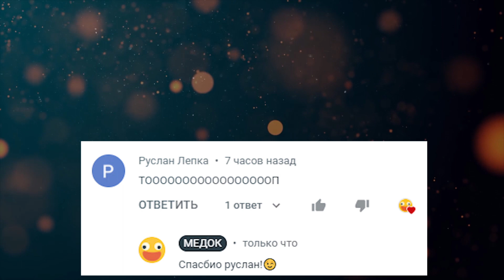Песня Клип ДОБРЫЙ СКРОМНИК SCP 096 rasa ПЧЕЛОВОД ПАРОДИЯ сцп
Пою песню про Доброго Скромника scp 096 пародия на клип раса пчеловод